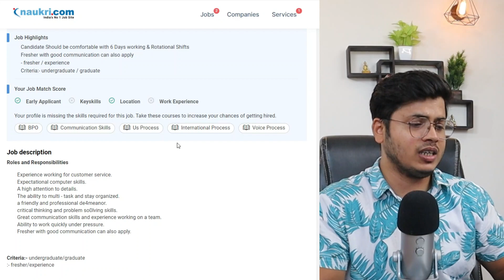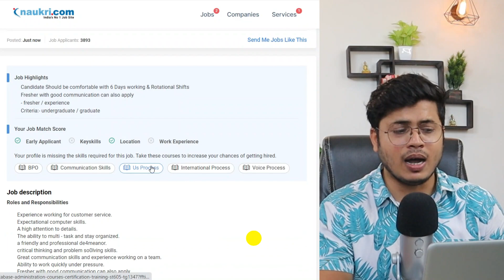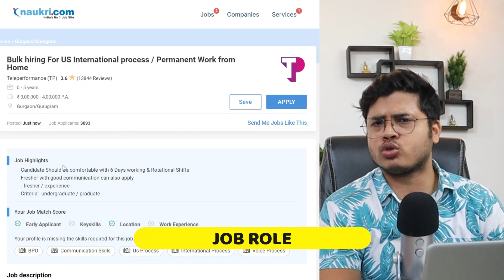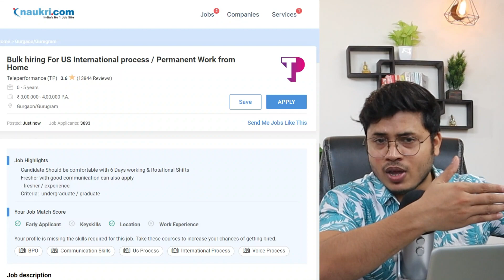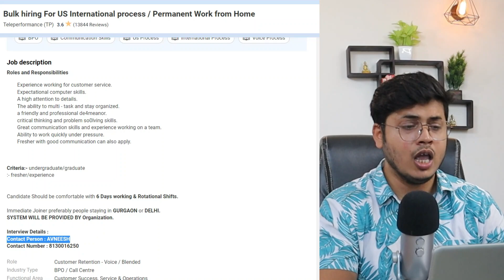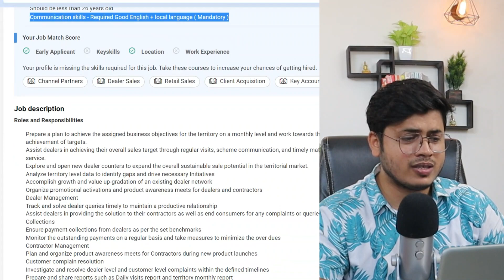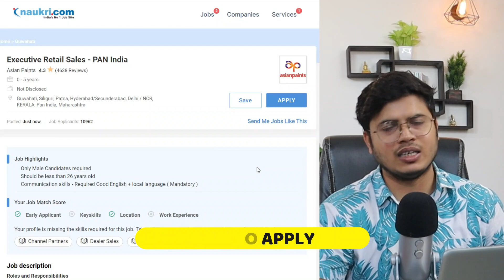Asian Paint Recruitment 2022 | Google jobs | Free Laptop by company | Chat Support jobs | Pan India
Apply for Teleperformance jobs